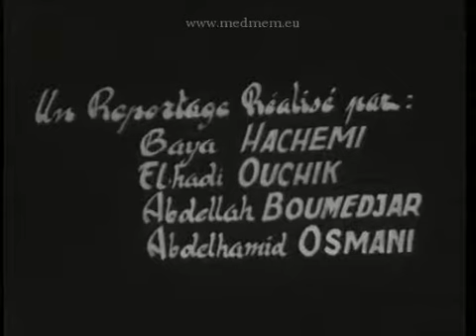reportage encien 1970 sur Beni Yenni, Djurdjura à Tizi-Ouzou, الصناعة التقليدية في الجزائر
Depuis des siècles, les hommes de Beni Yenni, petite localité adossée au Djurdjura et à 45km à l’est de la ville de Tizi-Ouzou, travaillent l’argent. Un métier que les pères tiennent à transmettre à leurs fils car il véhicule leur histoire, leur fierté et leur permet de vivre. Avec des outils simples qu’ils ont eux-mêmes confectionnés, ils transforment l’argent en bijoux merveilleux qu’ils décorent avec du corail, des émaux et autres matière.